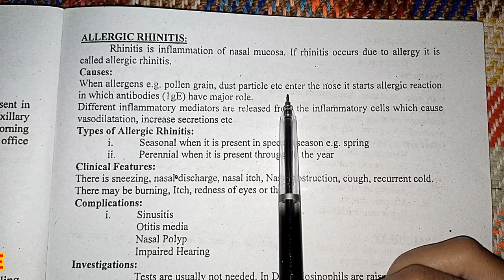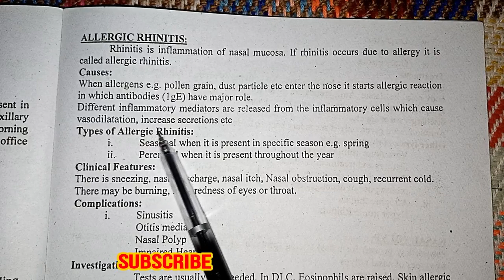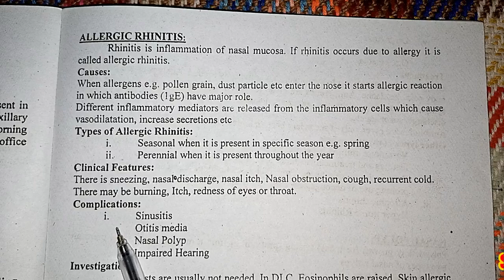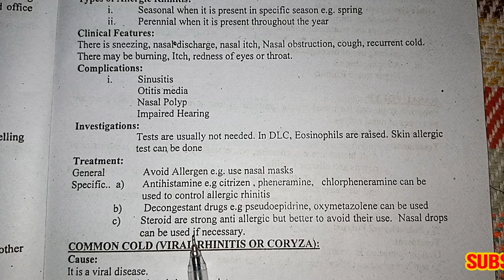Allergic Rhinitis | Infection of Nose | Cause Sign Symptoms Treatment | In Urdu Hindi